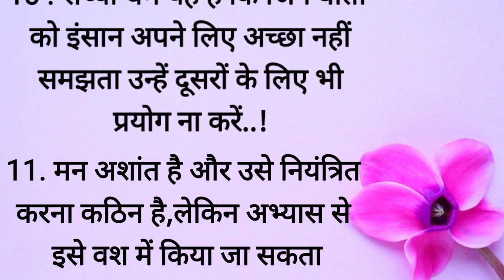गीता की ये 11 बातें आपका जीवन बदल देगी || Geeta Gyaan || Acche Vichar || Bhagvat Geeta || Best Lines